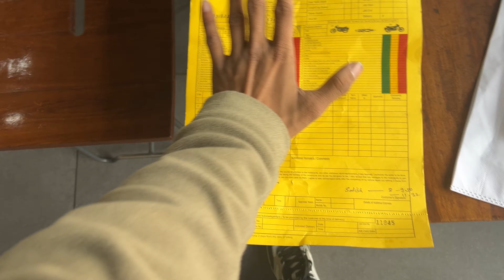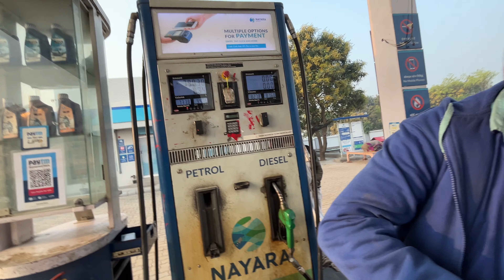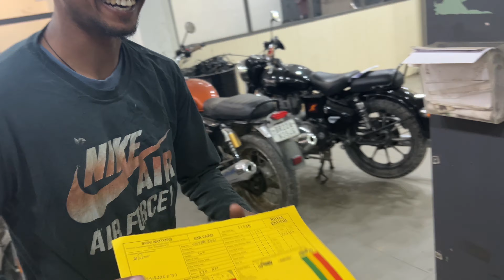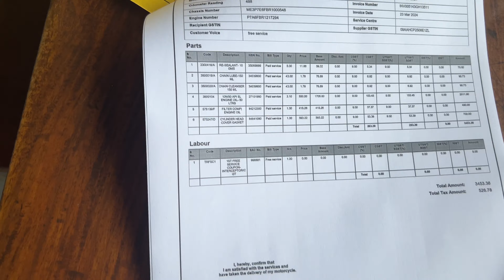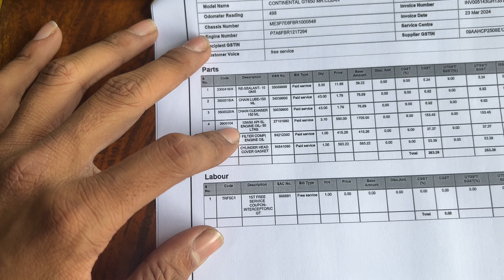Continental GT 650 First Service | Bahut jyada kharcha hogya🙂 | 0001 number ?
CONTINENTAL GT 650 first service cost after 500 kms

To hey buddies agar aapko koi bhi sugggestion dena ho to please comment down and yess we are going to install mods (modifications) on 1k soo please sabhi subscribe kar lo aur bell icon ko ON kar denaa🫶🏻💀

SHARE bhi kar denaaa😁

Gt 650 first service cost
Royal Enfield Continental GT 650 oil change
Royal Enfield Continental GT 650 valve adjustment
Royal Enfield interceptor GT 650
royal enfield continental gt 650 exhaust
Gt 650 exhaust
Red Rooster exhaust
Continental GT 650 First Service
Gt 650
Royal Enfield Continental GT 650 First Service